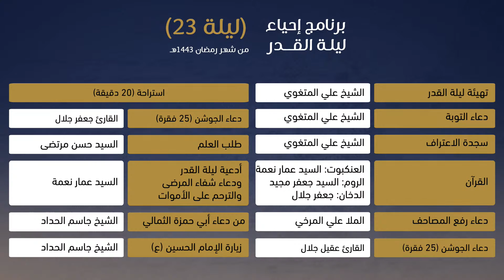دعاء الجوشن الكبير ( 51 الى 75 ) القارىء عقيل جلال إحياء ليلة القدر 23 رمضان 1443هـ - المرخ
إحياء ليلة القدر 23 رمضان 1443هـ -  المرخ